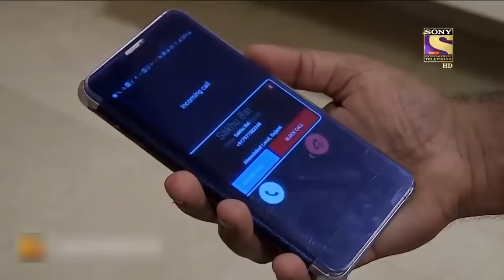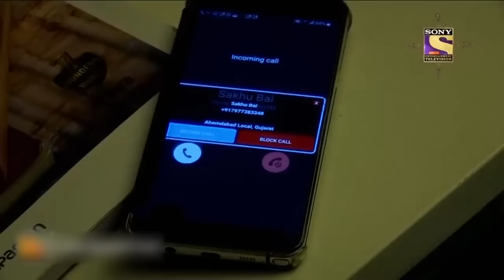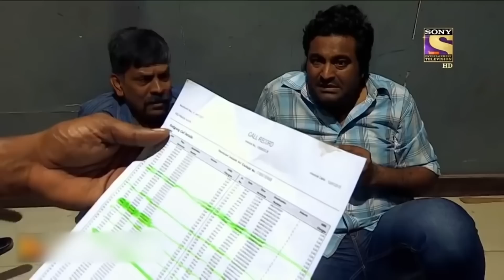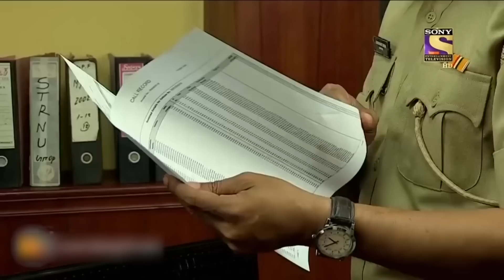प्रश्नचिन्ह! | Crime Patrol | क्राइम पेट्रोल | Full Episode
Who did what? It's all a secret in this episode. Police is entangled with dubious Questions, as who to suspect & who to target?